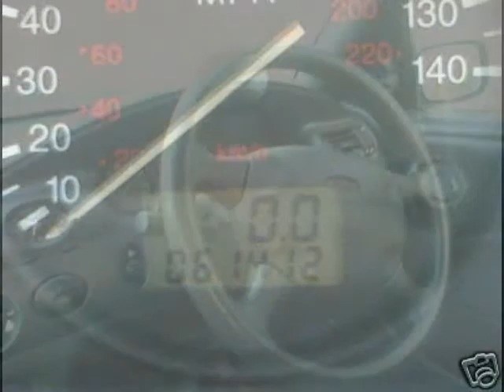Team Genghis Khar 2009 Rally Car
Here's a slideshow containing photos of the rally car that will be used for the 2009 Mongol rally.
The rally travels across Europe and Russia to the capital of Mongolia UlaanBataar. it is all for charity and we are raising money for the Christina Noble Children's Foundation